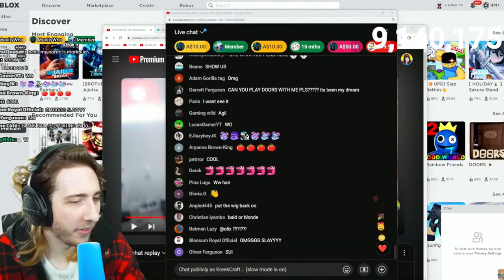KreekCraft Tries to put on the Old/OG Wig Live on Stream